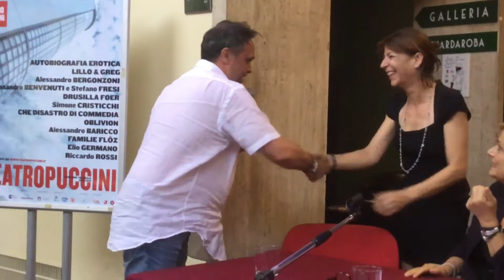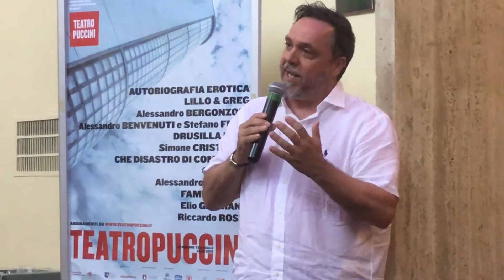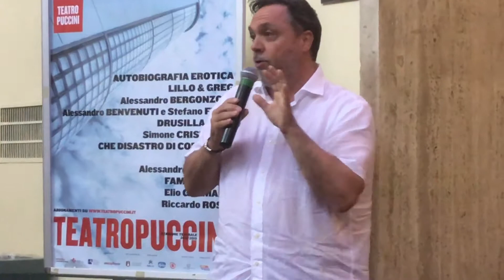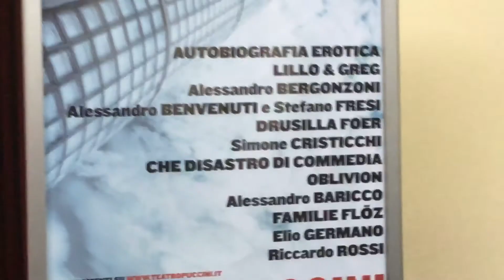La nuova stagione per il 2019 del Teatro Puccini di Firenze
Presentata la nuova stagione del Teatro Puccini  di Firenze 2018/19 con spettacoli di satira, musica,  narrazione, e tanto teatro contemporaneo italiano ed europeo.

Si parte con uno spettacolo-evento di Starnone: un dialogo tra un uomo e una donna che si ritrovano vent’anni dopo un incontro casuale.

Prosegue con i due comici Lillo e Greg, Alessandro Bergonzoni, Alessandro Benvenuti e Stefano Fresi con una loro versione del Don Chicotte.

Infine, non ultimi, Drusilla Fper, Simone Cristicchi, Alessandro Baricco, Elio Germano e Riccardo Rossi.